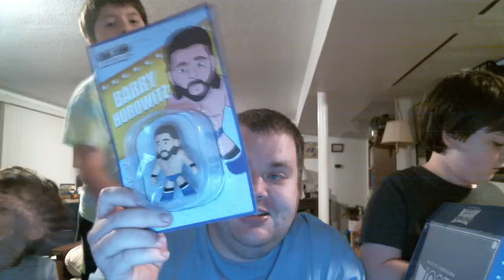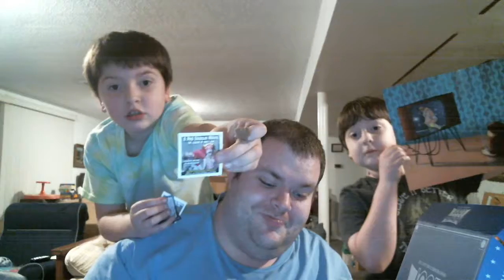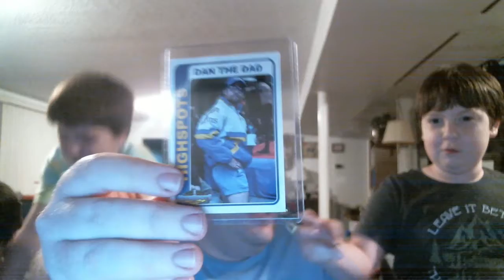Bill & Company Unbox Wrestling Crates April 2021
We take a look at two packages, one from Pro Wrestling Loot and the other from Highspots.  Plus if you make it to the end of the video we have a special blooper just for you.